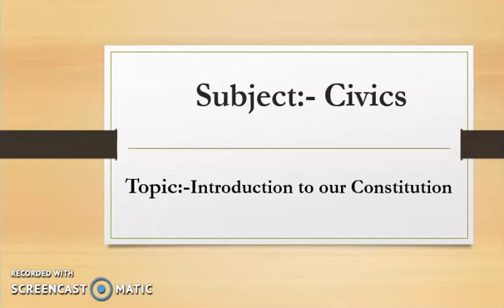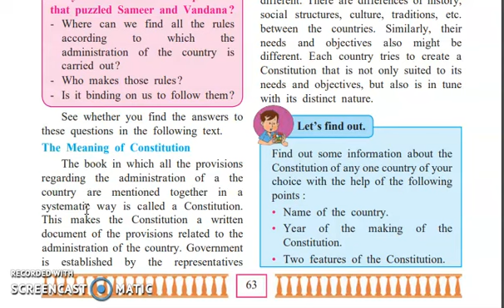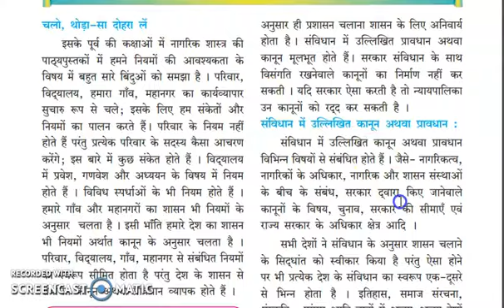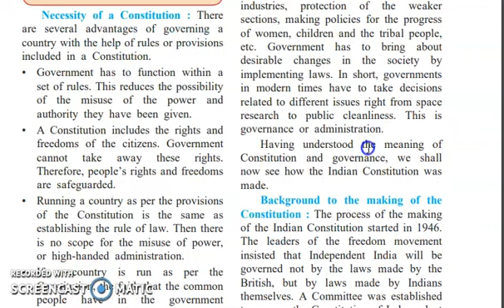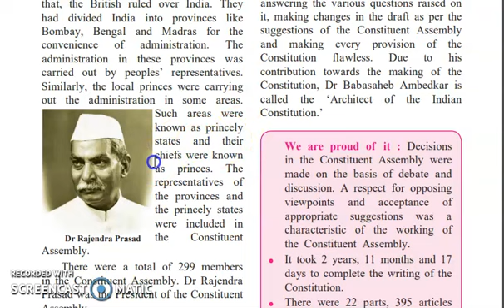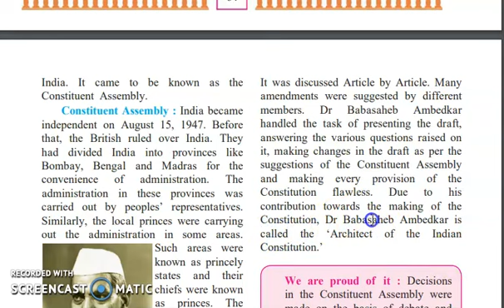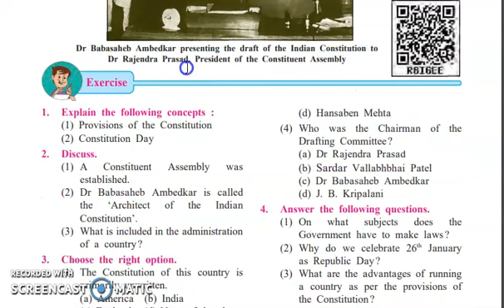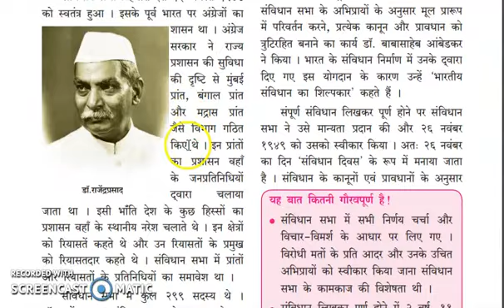Civics Introduction to constitution Std 7